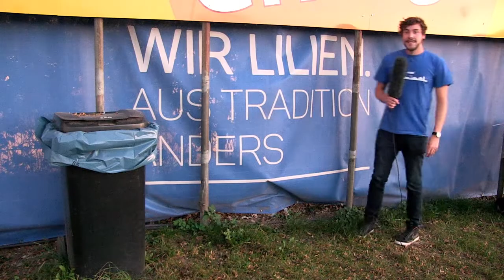Lilien Inside startet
Unsere neue Video-Kolumne zum SV Darmstadt 1898 e.V. zusammen mit Colin Mahnke von Lilien Inside startet in der kommenden Woche - und erscheint dann vor jedem Auswärtsspiel.